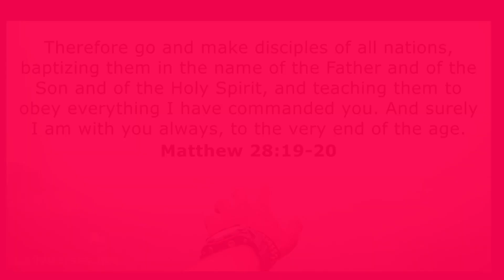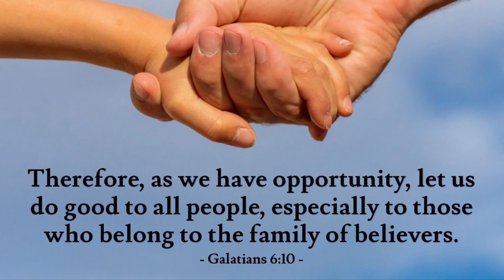WPCA Students 2023-24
Introducing our ISP students from Whole Person Christian Academy in Seoul, South Korea who will be attending CALL for the 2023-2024 school year. Nine host homes needed!